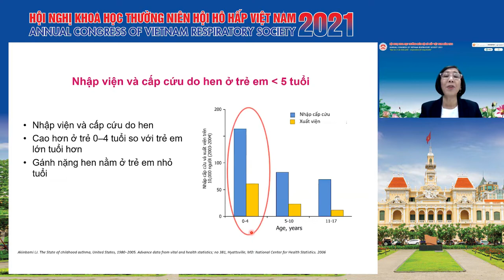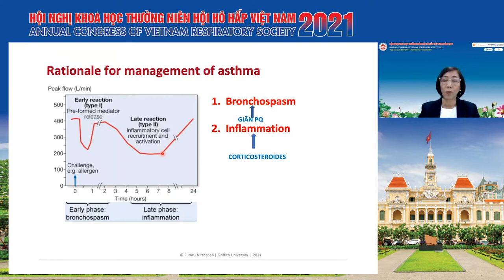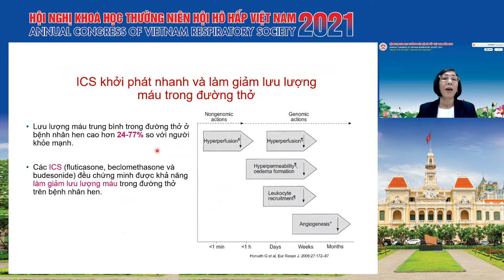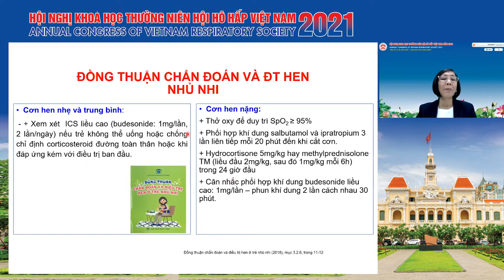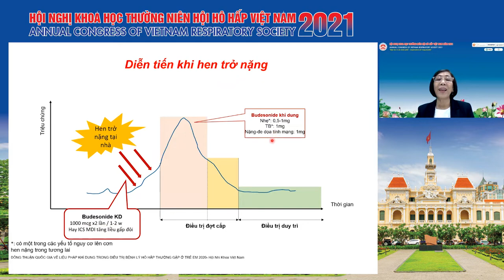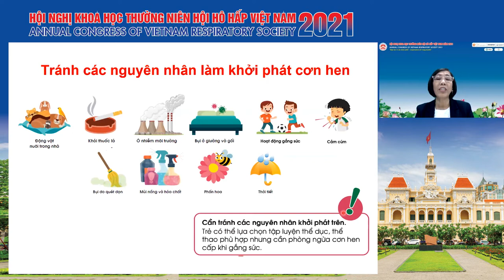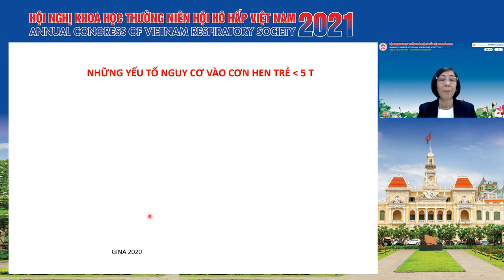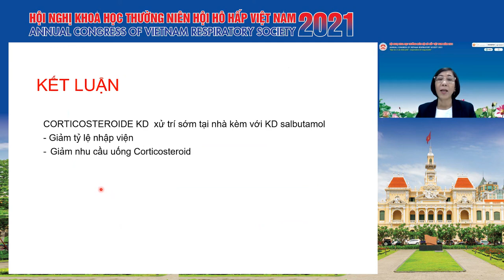Vai trò của ICS khí dung trong điều trị sớm cơn hen cấp tại nhà